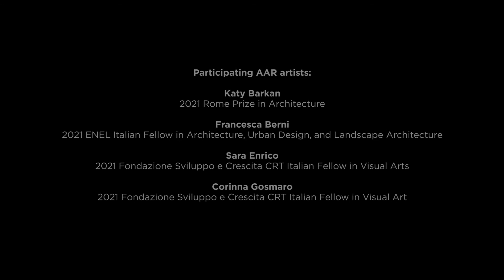Streetscapes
Four American Academy in Rome Fellows, responding to the restrictions and limits of the COVID-19 era, are producing sculptures that will be installed up and down the Janiculum Hill, accessible to AAR residents and passersby. Animating the pine groves of the Villa Doria-Pamphilij Park and the portico of Bramante’s Tempietto, as well as the courtyards of the Academy’s main building, these site-specific works invite viewers to re-engage with familiar spaces and explore new vistas. This balance of stasis and movement is perfectly suited to a spring of tentatively hopeful reopenings in Rome.

Participating artists: Katy Barkan, 2021 Rome Prize in Architecture*; Francesca Berni, 2021 Enel Italian Fellow in Architecture, Urban Design, and Landscape Architecture; Sara Enrico, 2021 Fondazione Sviluppo e Crescita CRT Italian Fellow in Visual Arts; and Corinna Gosmaro, 2020 Fondazione Sviluppo e Crescita CRT Italian Fellow in Visual Arts.

Streetscapes is curated by Elizabeth Rodini, AAR Andrew Heiskell Arts Director, and organized by Lexi Eberspacher, AAR Programs Associate for the Arts.

Streetscapes is made possible by the Adele Chatfield-Taylor and John Guare Fund for the Arts.